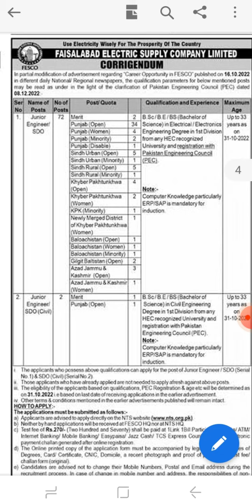FAISALABAD ELECTRIC SUPPLY COMPANY FESCO JOBS UPDATE